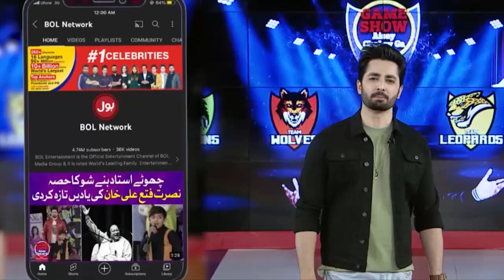Shift The Ring | Game Show Aisay Chalay Ga Season 14 | Danish Taimoor Show | BOL Entertainment